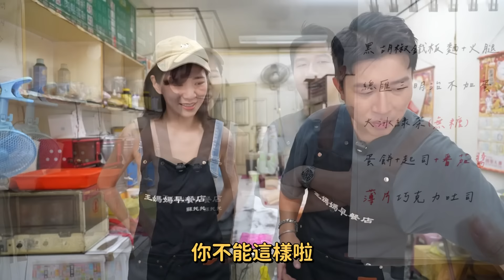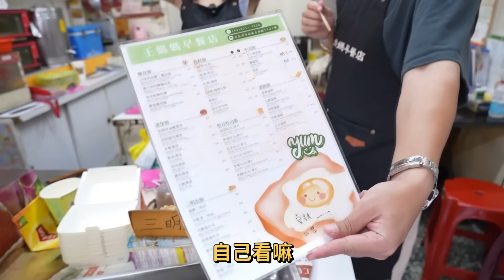【寄生上流】早餐店竟然有正妹闆娘？！最累的一次寄生上流！！立東煎到都濕了？！張立東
期待東董入股投資早餐店，我一定天天吃！